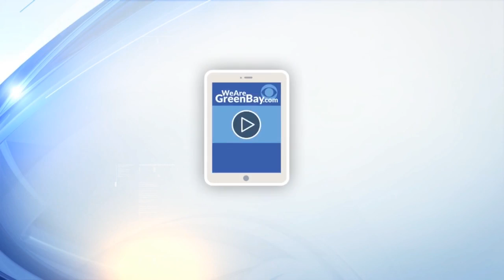AG Barr to condemn rioting at much-anticipated House hearing